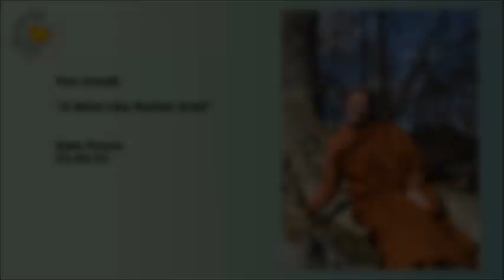Ven Candā: " A Mind Like Molten Gold" 21.04.21